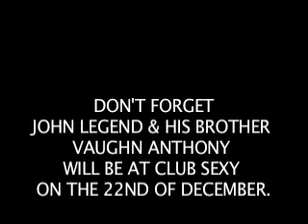CLUBSEXY.TV 01/12/06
CLUB SEXY TV